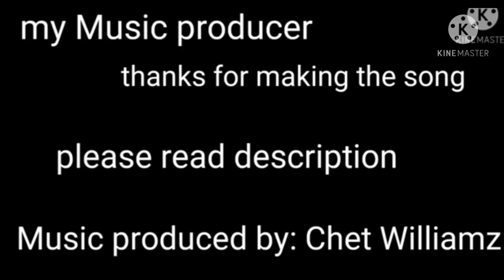does Endeavor accept Tododeku?? please watch